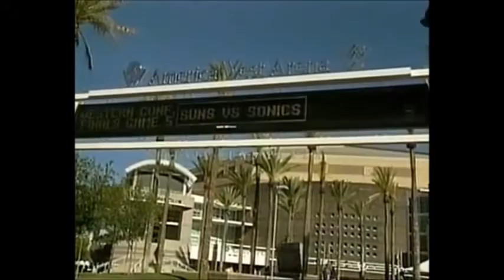NBA on NBC Intro - 1993 NBA Playoffs - Suns vs. Supersonics Game 5